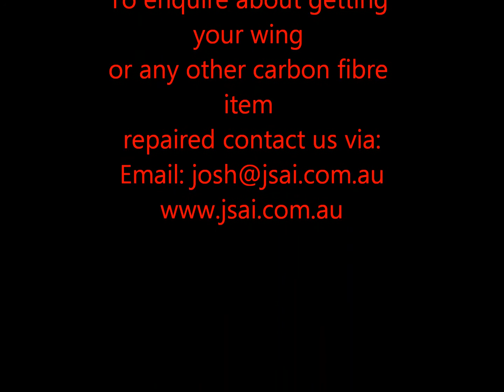Evolution 8 Carbon fibre wing blade repair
CT9A Evolution 8 Carbon fibre wing blade repair, before and after pictures.